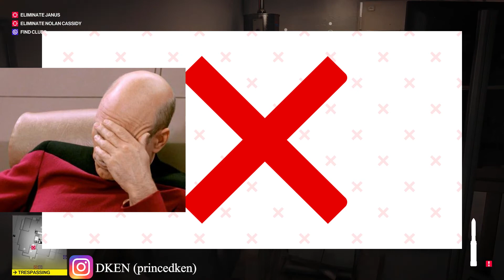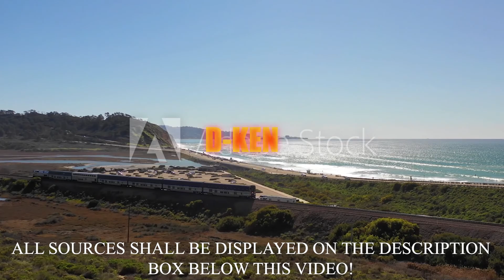Toxic Femininity by Washington State Police Officer Breanna Strauss - INCREDIBLE PODCAST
GOOD MORNING LADIES AND GENTLEMEN! My name is DKEN and welcome to my INCREDIBLE PODCAST! Allow me to introduce to you Washington state police officer Breanna Strauss who published a TikTok video of her telling people to 'get the f**k out of the way.' The original video immediately got taken down, because the video was in direct violation of community guidelines, thank God. In this video, she explains in her words that police can pull you over at any time, even if they don't have a reason. This demonstrates that there is a rising trend of toxic femininity. Folks, what do you think about this case?

ALL SOURCES SHALL BE DISPLAYED BELOW THIS LINE!
"The arrogance is disgusting": Federal Way police officer Breanna Straus suspended for viral TikTok, internet left unconvinced